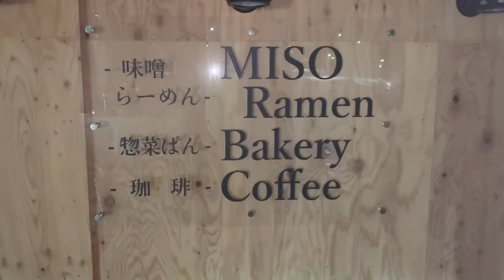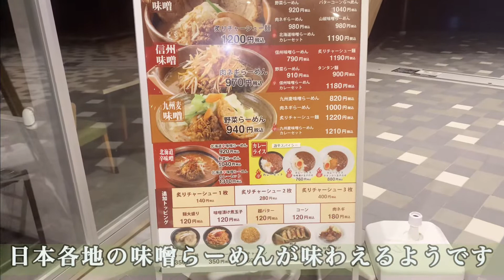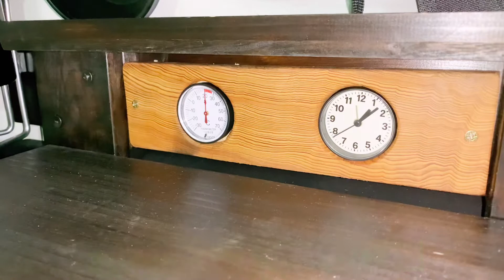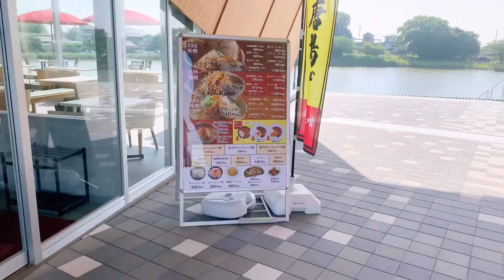【6泊目】N-VAN 大府PAで車中泊 知多半島道路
愛知県の知多半島道路　大府PA下りで車中泊してきました。2022 5/28にオープンしたばかりで綺麗な施設でした。

0:00 オープニング
0:07 大府PAへ向かう
1:50 大府PA到着
2:22 施設探索
4:55 軽く車中飯
6:09 翌朝　施設再探索
7:22 味噌らーめんを味わう
8:11 帰宅　エンディング